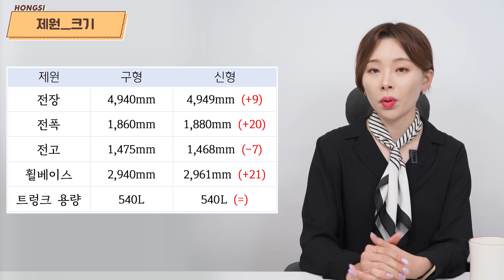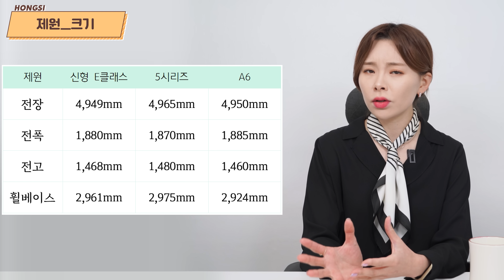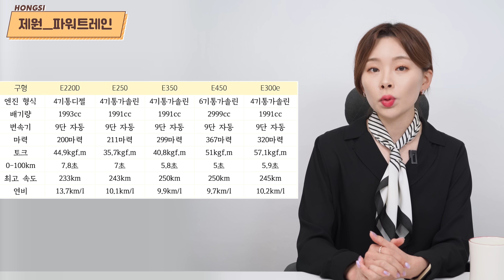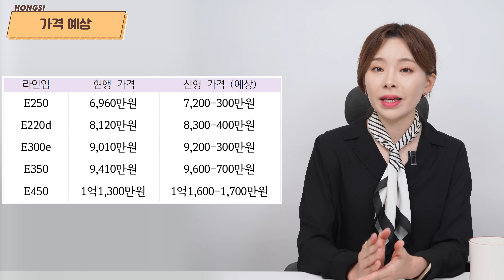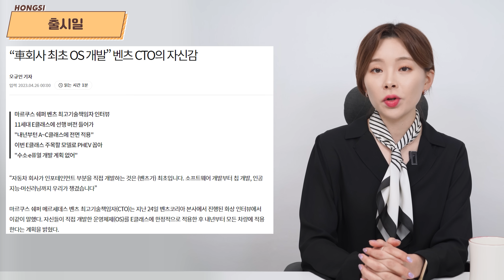벤츠 E클래스 풀체인지 2024 공식 공개! - 실내부터 진짜 대박이다! 가격 더 비싸져?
드디어 벤츠 E클래스 풀체인지 2024가 공개됐습니다. 실내가 정말 멋진데요, 오늘 E클래스 풀체인지의 가격은 공개되지 않았고, 출시일은 여름으로 지정되었습니다. 달라진 벤츠E클래스의 제원부터 디자인까지 낱낱히 분석해보겠습니다.

00:00 E클래스 풀체인지
00:24 제원-크기
01:16 제원-파워트레인
02:32 디자인
24:43 가격 예상
25:35 출시일